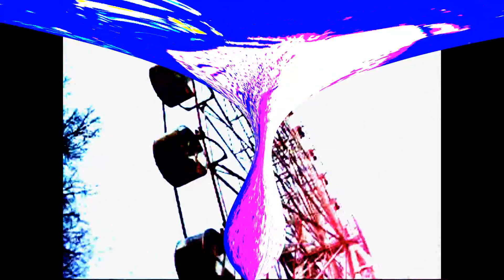Buben-MINIMALIST APPROACH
Buben presents: Minimalist Approach, a magnetic Deephouse EP of two state-of-the-art tracks. Tge first one, Elaborate Sets, bears the riddle of adventure with its sounds of western films. The second, Minimalist Approach represents deephouse with Electro elements. Check it out and grab your legal copy!